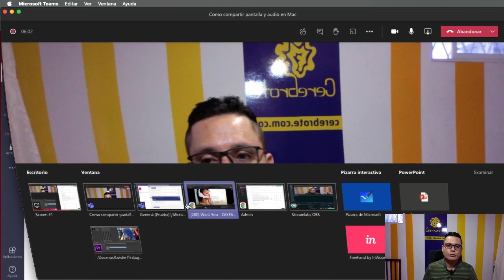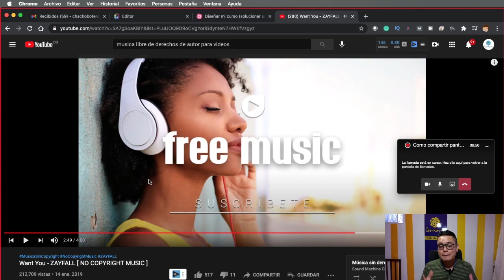Como compartir pantalla con audio desde Mac en Teams │ Sirve para iMac o Macbook │ Trucos de Teams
Aún Teams no tiene la opción de compartir pantalla con audio del sistema desde Mac pero hay una forma de hacerlo de manera pragmática y acá en Cerebrote el profesos Luis Fernando Botero te lo comparte en un videotutorial muy sencillo y corto.
Esperamos que este truco de Teams te funcione y puedas hacer uso de esta buena opción.
La pista usada en el video es de y es libre de derechos de uso para videos.